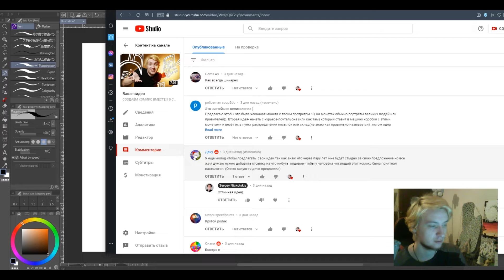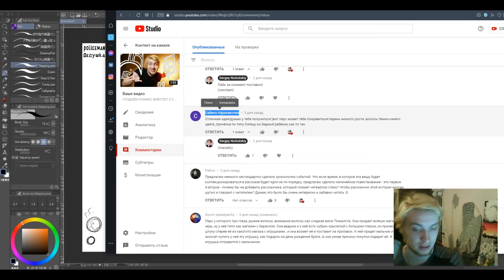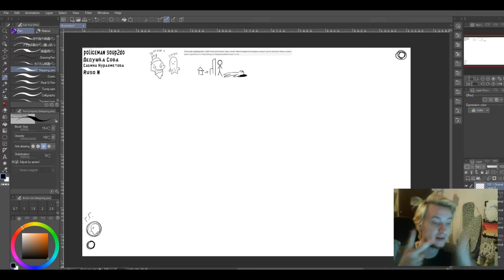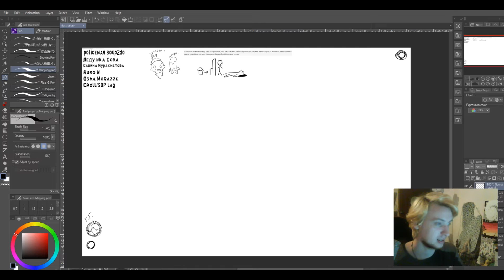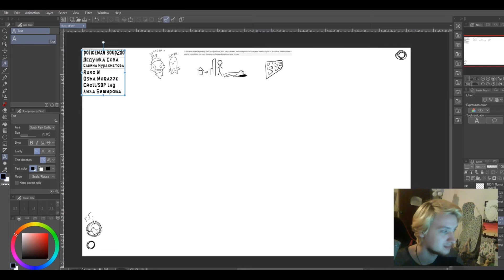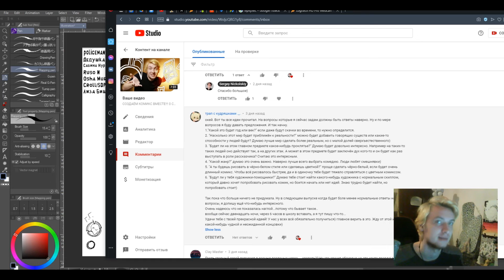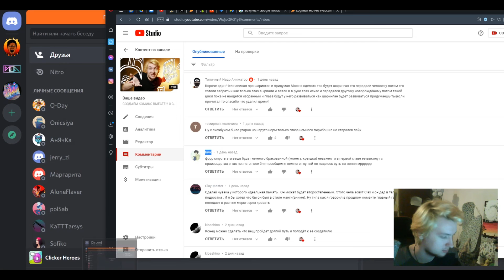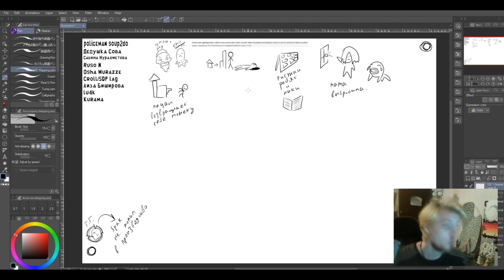СКВ - Разбор ваших идей на комикс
Привет! Тут мы создаём комикс вместе!
Вы пишите идеи, а я их разгребаю, структурирую и превращаю всё в одну цельную историю!
Смотри внимательно) все подробности в видео)